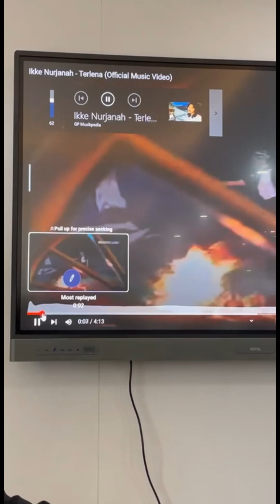Ikke Nurjanah : Musik Dangdut Kontemporer pada Zamannya